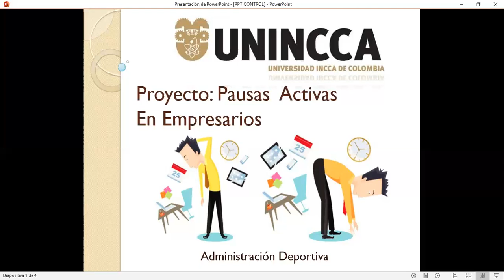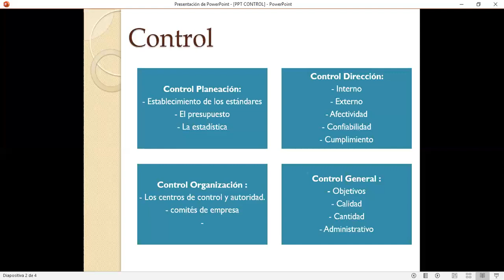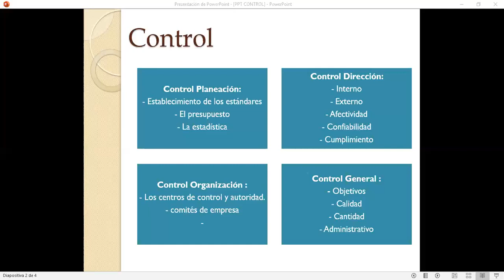Administración Deportiva - Control